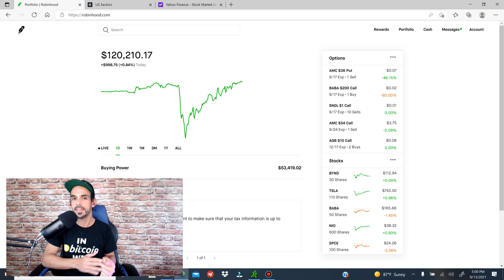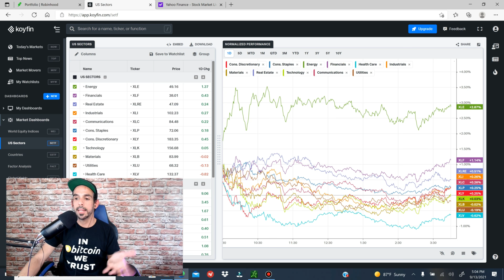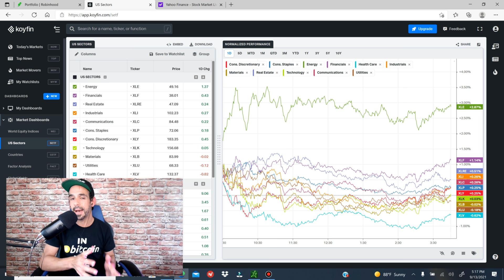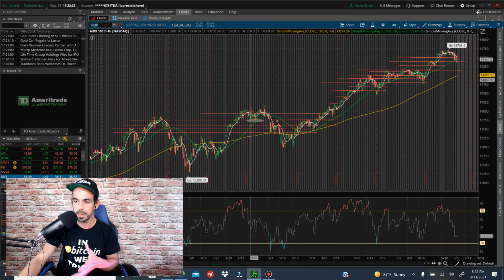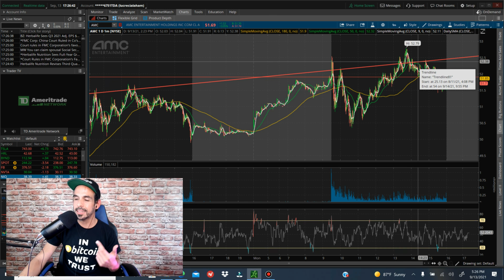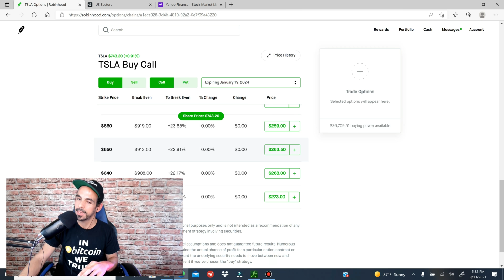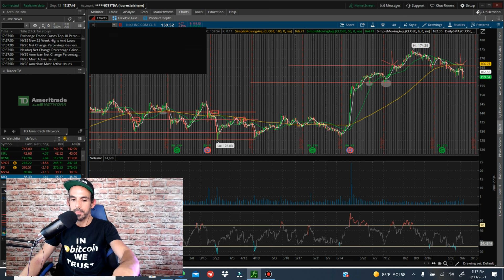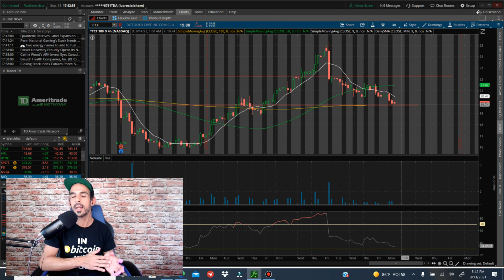😲CUÁL VA A SER LA REACCIÓN DE LOS MERCADOS ANTE EL REPORTE DE CPI MAÑANA? + AMC, TTCF, NIKE Y TESLA!